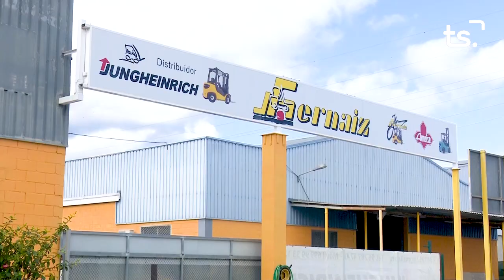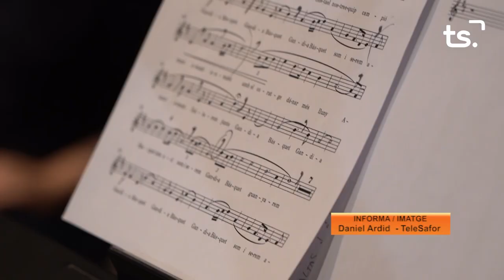INFORMATIU 2022 10 04